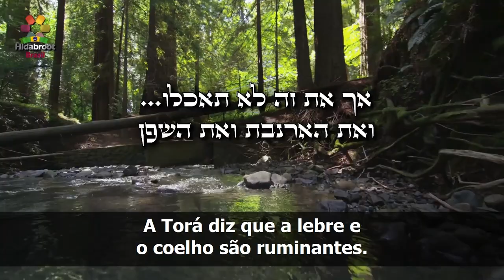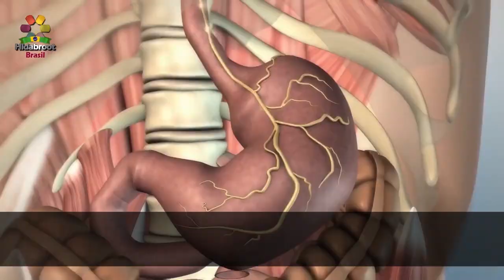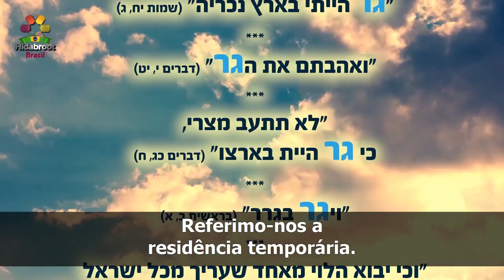18 - Será que o coelho é ruminante? - Rabino Zamir Cohen -Hidabroot Brasil (2021)